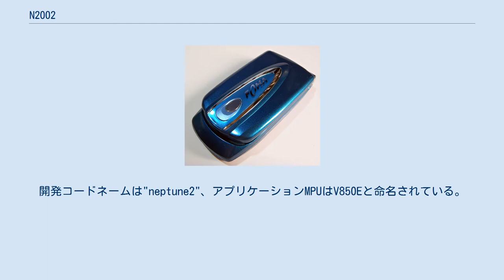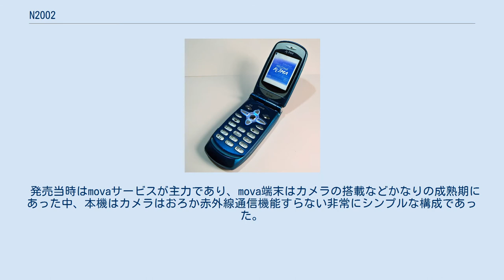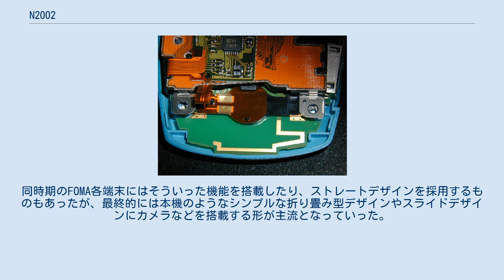N2002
FOMA N2002（フォーマ・エヌ に まる まる に）は、NECによって開発された、NTTドコモの第三世代携帯電話 (FOMA) 端末製品である。
開発コードネームは"neptune2"、アプリケーションMPUはV850Eと命名されている。
 N2001をベースにiモーションに対応させた機種。
メインディスプレイが有機ELだったN2001に対し、こちらはTFD液晶が使われている。
バックライトが必要な分だけ、N2001よりも若干分厚くなったが、大幅に軽量化されている。
 マルチタスクやiモードとメールが同時にできるマルチアクセスに対応している。
 現代の携帯電話では当たり前になった本体内蔵アンテナであるが、当時他メーカーで販売されていたFOMA端末（三菱・東芝）は伸縮式または本体から突出したアンテナを採用する中、本機は完全に内蔵式のアンテナを採用した。
 アンテナは本体最下部にあり、通話マイクの下、つまり折り畳み携帯電話の「顎」にあたる部分に内蔵している。
 本機は端末のセット内容に予備の電池パックが1個が設定されていた。
これは連続待機時間が静止時で55時間という短さであったことから、その短さをカバーするために提供されていた。
 発売当時はmovaサービスが主力であり、mova端末はカメラの搭載などかなりの成熟期にあった中、本機はカメラはおろか赤外線通信機能すらない非常にシンプルな構成であった。
同時期のFOMA各端末にはそういった機能を搭載したり、ストレートデザインを採用するものもあったが、最終的には本機のようなシンプルな折り畳み型デザインやスライドデザインにカメラなどを搭載する形が主流となっていった。
 松下通信工業との協業によってP2002というOEMモデルも発売された。
 本体最下部の突出部にアンテナが内蔵された構造になっている。